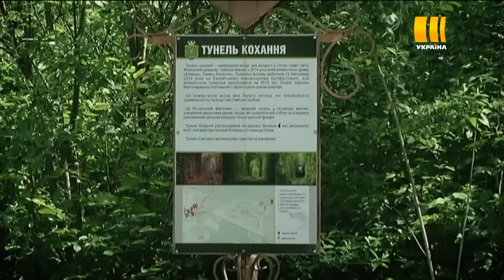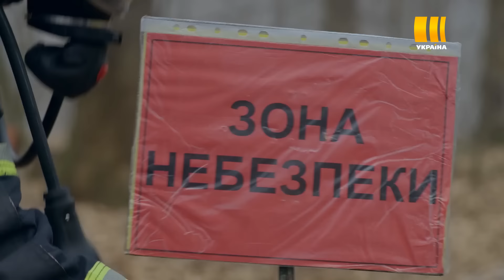Виклик (Сезон 2, Серія 40 "Отруєння в тунелі кохання")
У нових серіях «Виклику» глядачі побачать ще більше цікавих історій з життя рятувальників. Так, будуть відтворені гучні події, які вражали українців протягом кількох останніх років.

Масштаби другого сезону «Виклику» дійсно вражають! Пожежі, вибухи, заміновані підвали, локальні і побутові інциденти.